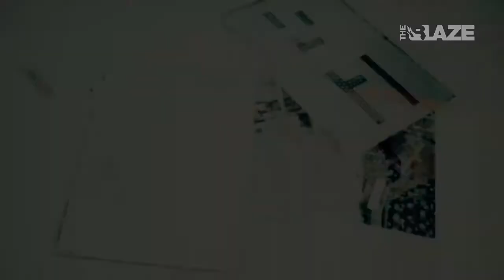Youtube Poop: Tomi Lahren vs. The Gays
we get it